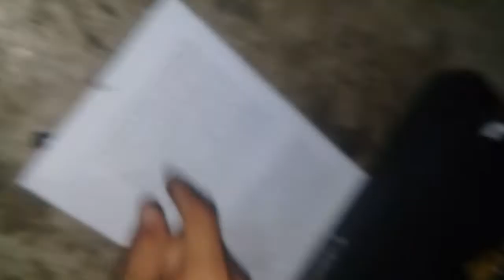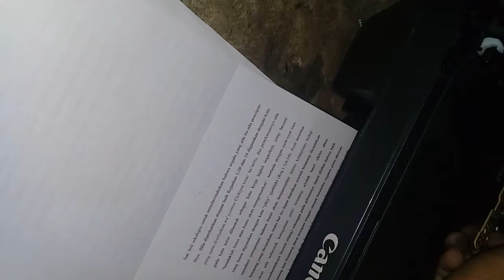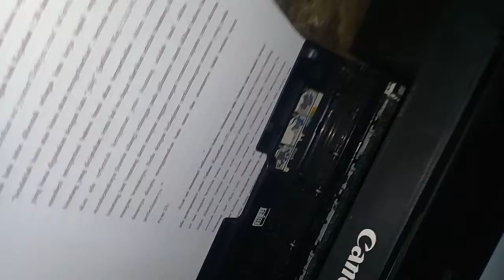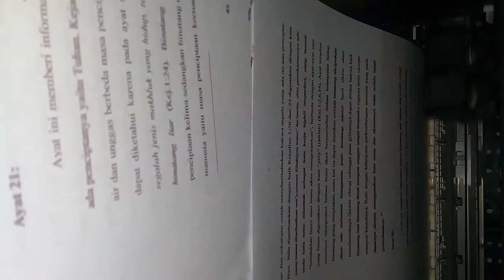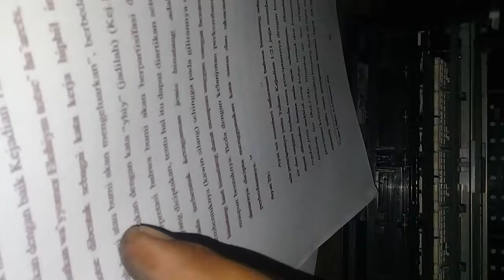CEK KERUSAKAN Printer Canon Pixma M-G2570S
Printer Canon PIXMA MG-2570s rusak berat.